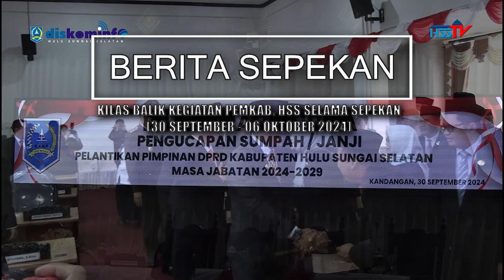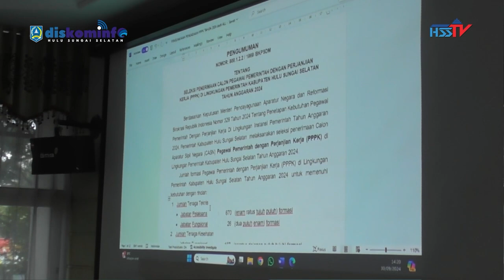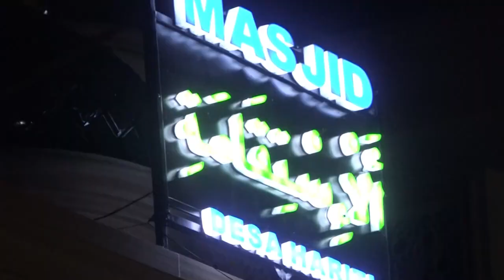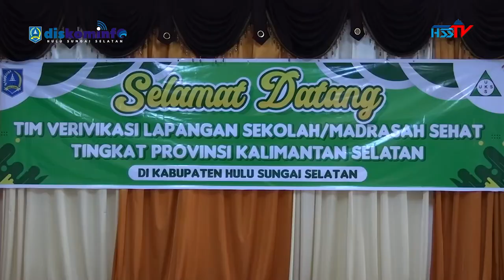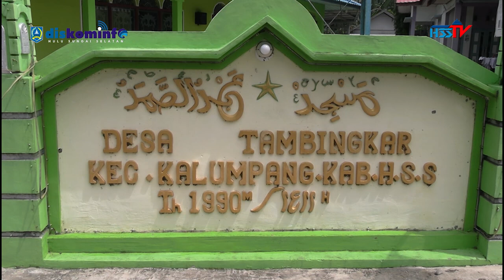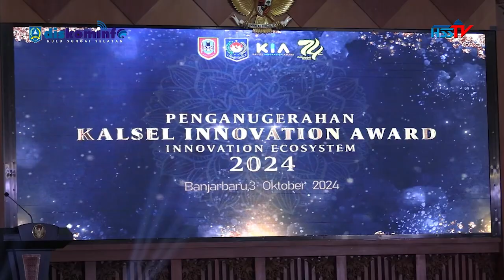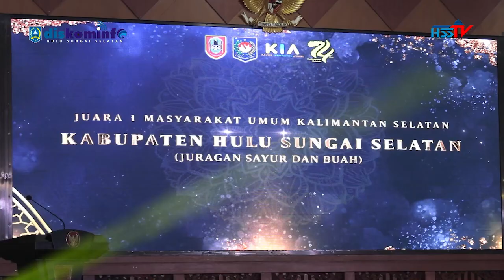BERITA SEPEKAN I BULAN OKTOBER 2024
Kilas Balik Kegiatan Pemerintah Kabupaten Hulu Sungai Selatan Selama Sepekan (30 September - 06 Oktober) 2024